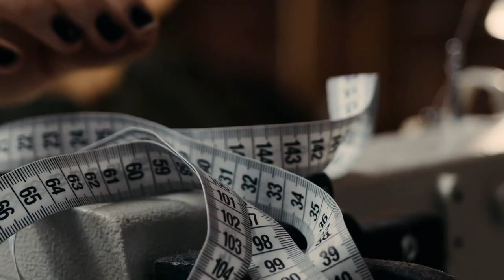The challenges of visualizing sustainability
This is only important if you care about visualizing stories :)

Welcome to episode 6 of season number two of  Sustainability@Work,  a traces&dreams podcast, hosted by Samara Croci.

Valentina D'Efilippo is Sustainability@Work's guest this week. Valentina is a creative director and a designer of data visualizations. Among other things, she created famous data visualizations like Poppy Fields, Metoomomentum, and The Infographic History of the World.

A conversation with Valentina in which we ask if what we measure in sustainability is really what is important if there is something missing, and we then explore the world of data visualization, which is plagued by information overload and sometimes apathy. We will also discuss how to use data to connect, communicate problems, create conversation, and hopefully influence social change.

Valentina is an outstanding guest for this podcast, because she can mix the world of data and measure that is important to sustainability with the world of human stories and connections that are also an important part of sustainability, sometimes forgotten. The conversation was inspiring and profound for many reasons. I highly recommend it.

Here are a few details about our guest:
Valentina D’Efilippo
Named one of Campaign’s 30 Future Creative Leaders, Valentina is an award-winning data designer, creative director, and co-author of the must-have book The Infographic History of the World. Her work has been exhibited at various events and museums around the world. She also teaches data visualisation Masterclasses at The Guardian.